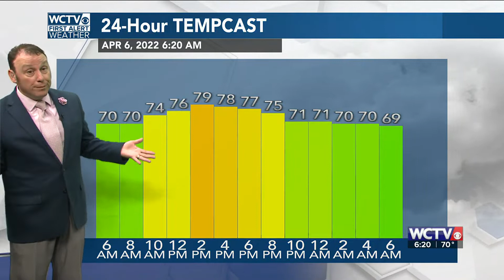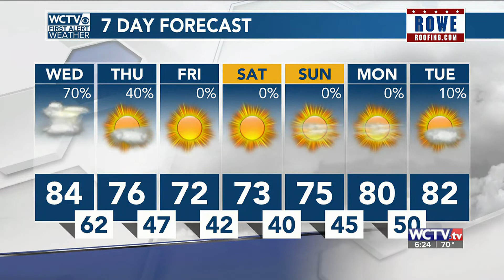Video Forecast, Wednesday 4.6.22 - regular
Foggy, warm, more showers & storms on the way today.